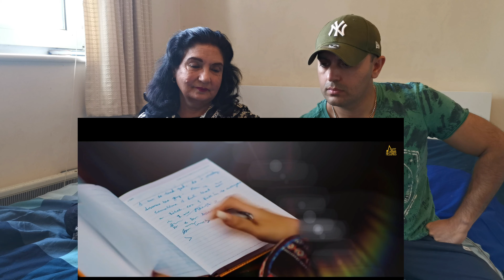REACTION : KAMLA | Rajvir Jawanda ft Sara Gurpal | G Guri | Latest Punjabi Song 2020